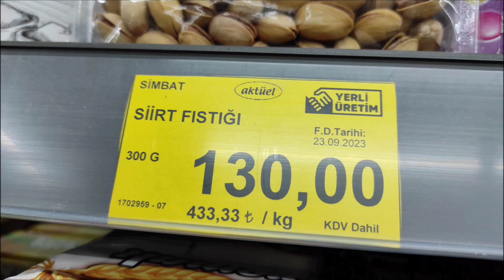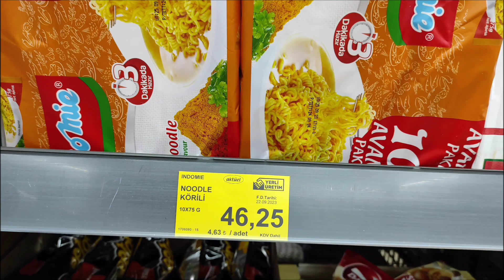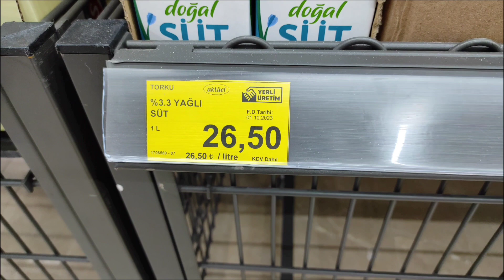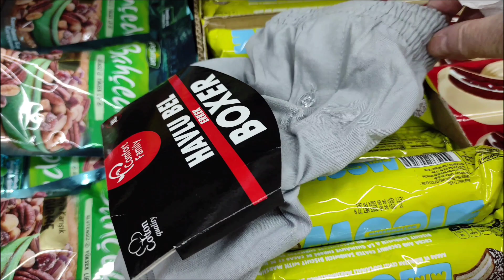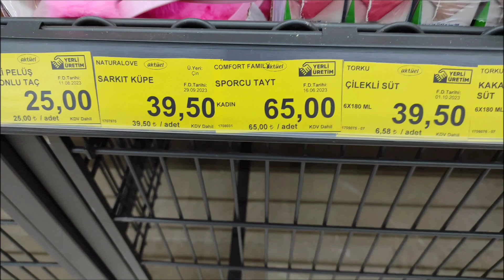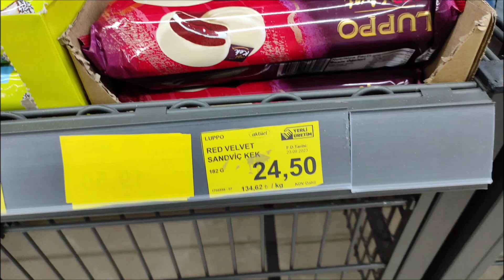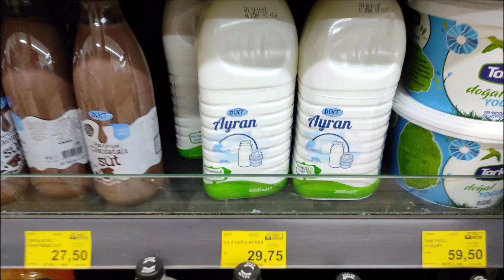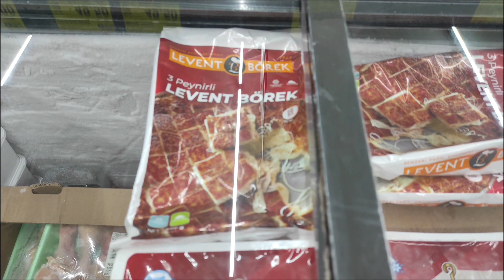Market Aktüel Katalog Ürünleri 10 Ekim 2023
İyi günler Arkadaşlar kanalıma hoş geldiniz Bugün Bim Market Aktüel Katalog Ürünleri videosu ile birlikteyiz.
Bu salı bim'de neler var haydi videmuzu izlemeye başlayalım
Xo 150 ml Deodorant 45 TL. Barbie Mandal Toka 42,50 TL. Sesu 250 gr Ilık Ağda 29,50 TL. Renkli Pelüş Ponponlu Taç 25 TL. Naturalove Sarkıt Küpe 39,50 TL. El – Ayak Maske Çeşitleri 29,75 TL. Evcil Hayvan Tarama Tarağı 85 TL. Blenior 25 cm Ağda Bezi 19,50 TL. Barbie Kancalı Duş Tarağı 26,50 TL. Difaş Proclinic 2’li Diş Fırçası 45 TL. İpana 100 ml Diş Macunu 39,50 TL. Dalin 150 ml Bebek Kolonyası 39,75 TL. Dalin 200 ml Kolay Tarama Spreyi 55 TL. Kadın Yarım Konç Havlu Çorap 21,50 TL,Comfort Family Kadın Sporcu Tayt 65 TL. Comfort Family Erkek Ribana Atlet 49,50 TL. Dushy Peeling 500 ml Etkili Duş Jeli 29,75 TL. Comfort Family Çocuk Külotlu Çorap 37,50 TL. Ledolet Uzaktan Kumandalı Led Ampul 55 TL. Comfort Family 2’li Kadın Ecocell Slip 38,50 TL. Comfort Family Erkek Havlu Bel Boxer 39,50 TL. Naturalove Yıkanabilir Tüy Toplama Rulosu 55 TL. Comfort Family Kadın Ecocell İp Askı Atlet 42,50 TL. Comfort Family 5’li Kadın – Erkek Soket Çorap 45 TL